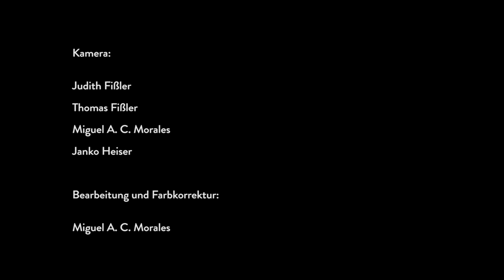Caribbean Space Pirates - Banda Comunale feat. René Bornstein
20 Jahre Banda Comunale am 25.09.21 im Alaunpark, Dresden

Technik und Beschallung: ProduktionsBüro Dresden
Bier & Empanadas: Mimo´s Empanadas

Gäste:

Frank London - Trompete
Craig Judelman - Geige
René Bornstein - Bass
Bernadette La Hengst - Gesang
Yuriy Gurzhy - Gesang
MBP - Rap
Gisela Björn - Rap
Anna Mateur - Gesang
Karolina Trybała - Gesang

Banda Comunale:

Akram Younus Ramadhan Bauer - Cello
Mohammad Adnan Al Nuami - Geige
Thabet Azzawi – Oud, Daf, Riq
Germi Riess - Trompete, Flügelhorn
Alexander Valnov - Trompete, Flügelhorn
Berthold Brauer - Trompete
Michał Tomaszewski - Klarinette, el. Kalimba
Richard Ebert - Tenorsaxophon
Julian Loehr - Alt- & Baritonsaxophon
Giacomo Bertolucci - Altsaxophon
Gregor Littke - Posaune
Felix Korte – Posaune
Alfred Haberkorn – Helikon, Gesang
Fraser Russell - Tuba
Arne Müller – Schlagzeug
Krishan Zeigner - Schlagzeug
Qutaiba Abu Rashed – Percussion
Eduardo Mota - Percussion
Christian Stoltz – el. Gitarre

Das Konzert wurde gefördert durch das Amt für Kultur- und Denkmalschutz und das Stadtbezirksamt Neustadt.